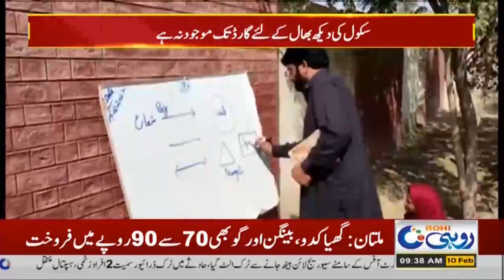Exclusive | Important News About District Schools !!